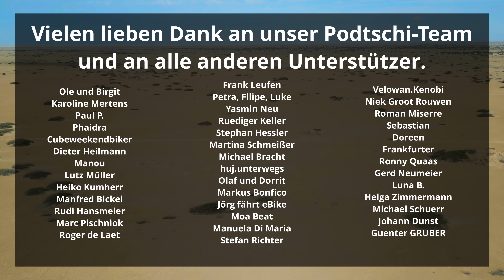Eisige Nächte auf über 4500m - Hält die Ausrüstung das aus? // Bikepacking Peru [110]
Wir sind die Podtschis und seit dem 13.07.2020 mit unseren Fahrrädern auf einer Bikepacking Reise um die Welt.

Unser Weg führt uns weit hoch in eine der vielen Hochebenen von Peru. Tagsüber ist es angenehm warm, doch Nachts fallen die Temperaturen deutlich unter 0°C.

Wenn dir unsere Inhalte gefallen, würden wir uns riesig über ein Abo von dir freuen.
Dies hilft uns sehr weiter.
Vielen Dank

Du willst mehr über unsere Reise erfahren?

Du möchtest wissen wo wir uns gerade befinden?

Hier findest du nützliche Tipps & Tricks zum Thema Fahrradweltreise

Du planst deine eigne große Reise mit dem Rad? Dann schau doch mal auf unserem Blog vorbei
Dort findest du allerlei Infos zur Planung deiner eigenen Reise

✘ =  Dies ist ein Amazon/Globetrotter Partnerlink. Wir bekommen eine Provision und du kannst kostenlos unsere Reise unterstützen.
Vielen Dank